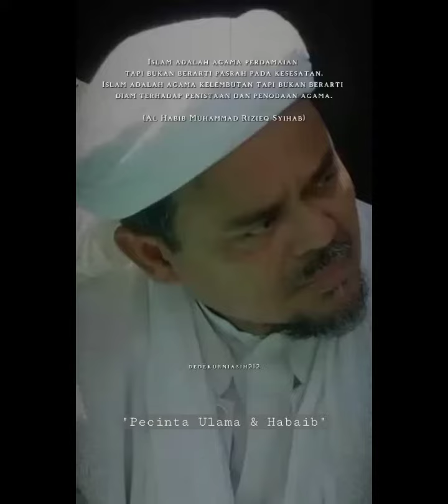Story' Al Habib Rizieq Bin Husein Syihab